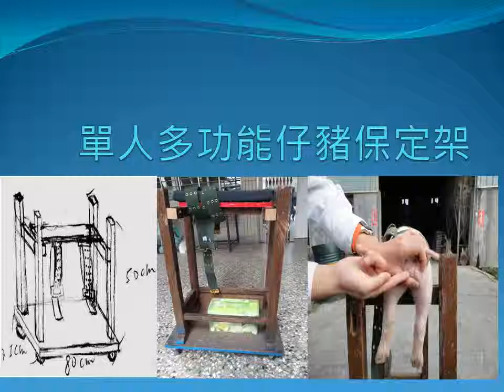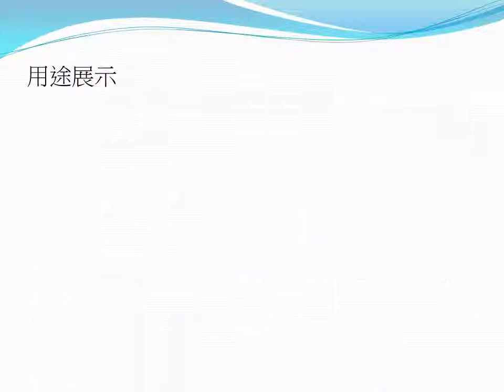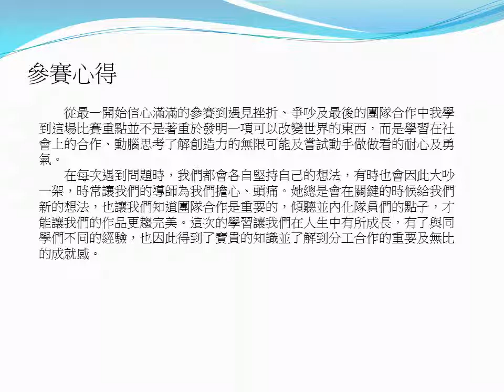2.創意組_09.農業群佳作_國立中興大學附屬台中高級農業學校_單人多功能仔豬保定架